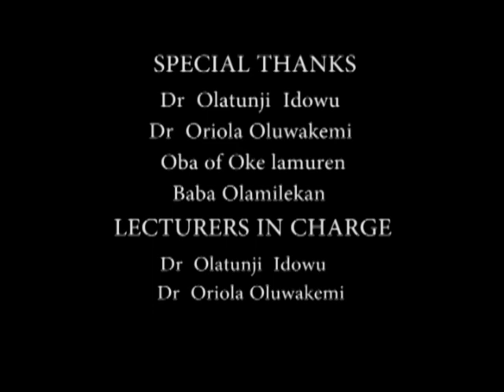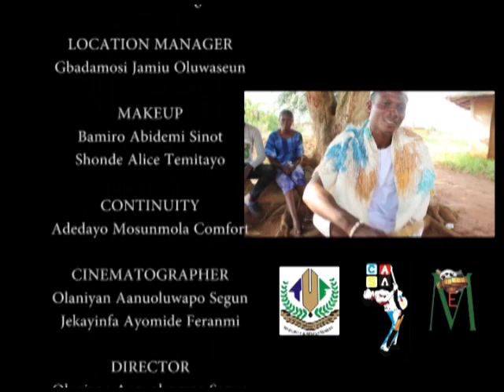OYA (goddess of the whirlwind) by Lakan Balogun.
Directed by Olaniyan Aanuoluwapo Segun.